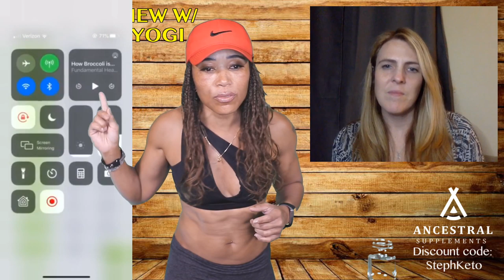AMAZING INTERVIEW W/ CARNIVORE YOGI. Uncovering problems w/ Carnivore